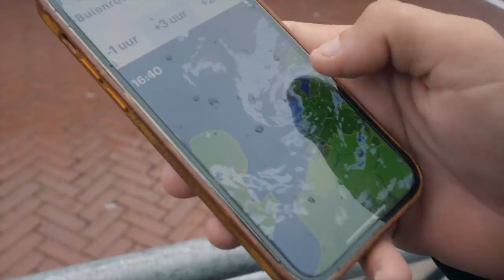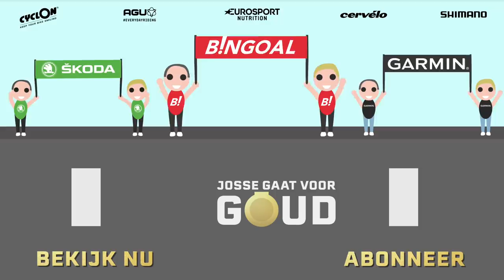ONZE EERSTE OVERWINNING OOIT! 🏆 [MET LAURENS TEN DAM] | JOSSE GAAT VOOR GOUD!🏅#3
Op zondag 12 september MOET het gaan gebeuren! 🙌 Pakt Tour de Tietema Cycling Team z'n ALLEREERSTE overwinning in de kelderklasse van het wielrennen tijdens de Ronde van Hank? 🥇

⭐️ JE KUNT NOG EVEN OP ONS STEMMEN VOOR DE GOUDEN TELEVIZIER STER!  🤩

In deze aflevering neemt oud-prof Laurens ten Dam onze Josse mee tijdens de funklasse van de Ronde van Oudorp. Laurens brengt Josse wat koersslimheid bij en dat werpt meteen zijn vruchten af...

🚴🏼 Geef ons kudo's op Strava!

🙏🏻 Met dank aan onze eerste teamsponsoren!
Bingoal
Garmin  /  ŠKODA
Cyclon  /  Shimano  /  Cervélo  /  Eurosport nutrition  /  AGU